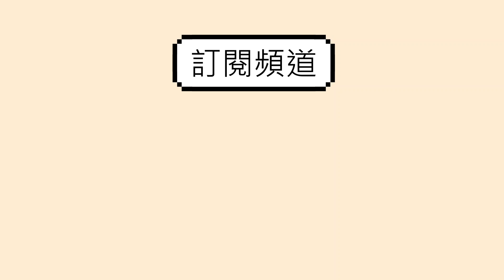如果我是一棵聖誕樹！If i were a christmas tree😂 😂 😂【阿丞哥哥】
偽裝成一顆聖誕樹，驚嚇路過的人，會有多少人被嚇到呢？
全場笑翻哈哈哈🤣🤣🤣

追蹤Facebook臉書粉絲專頁
追蹤Instagram